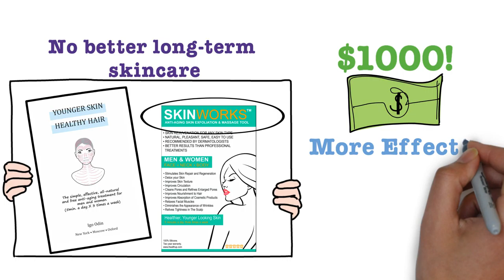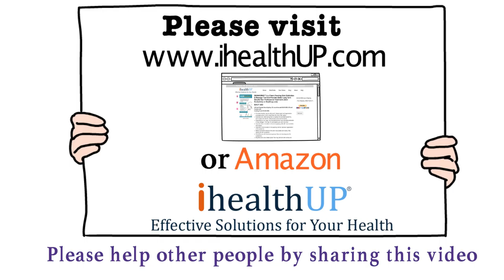SkinWorks™ Get $1000 Reward if You Can Suggest a Better SkinCare Method. Open Contest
IMPORTAOur goa-Skincare is an area with a lot of hype and not much substance. Our goal is to help people like you with effective natural solutions. We believe, there is no better long term skincare approach than SkinWorks™. We offer a very effective tool and our unique customer service approach. If any unsatisfied buyer will be able to scientifically prove that SkinWorks™ does not deliver claimed physiological benefits, we will pay (x3) refund. If you can advise us of a more effective natural and safe long term skincare approach we’ll be happy to pay you $1000 reward. Offer for the reward is valid until a better anti-aging skin care solution is invented.

 If you found this video helpful, please share it to help others.

Still have doubts? Read: Younger Skin, Healthy Hair

Do you know a better skincare method? Claim our $1000 Reward !

Don’t want to miss our next video: “How anyone can activate longetivity genes”.

Kindly
IhealthUP  Team